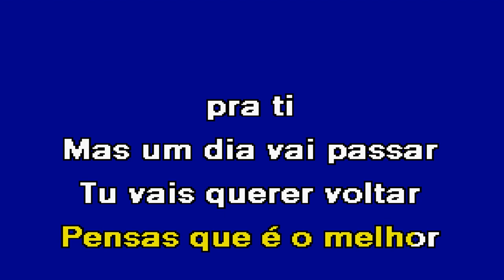VIDA LOUCA Miro Freitas Karaoke